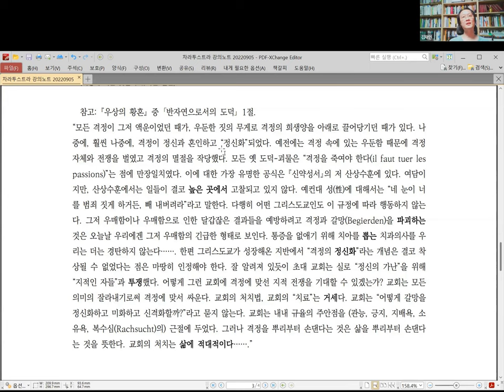[니체] 차라투스트라 강독 강의 044 :: 20220905. 1부 환희와 격정 (후반부). (2 of 2)